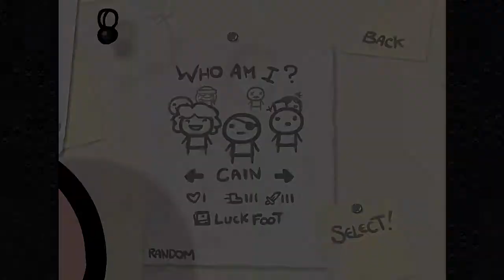Let's Play The Binding of Isaac - 14.1 - 4fach Power [HD]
Und dazu gibts auch noch Cube-Power dank Book of Revelations!

An alle Dawn of War Fans: Schickt uns die Bewerbungen fürs DoW Turnier 2012!!

Musik am Ende:
The Binding Of Isaac OST - Repentant

Ich verdiene mit diesem Video kein Geld und nutze es auch sonst nicht kommerziell. Jegliche Rechte an diesem Spiel liegen bei den Produzenten. Dieses Video soll als eine Art von Werbung für das Spiel gelten, es soll gezeigt und so schmackhaft gemacht oder schlicht als Unterhaltung genutzt werden.